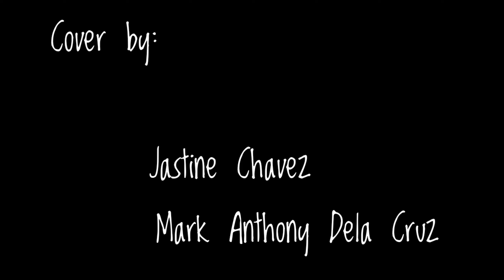Langit ang Nadarama (Cover)